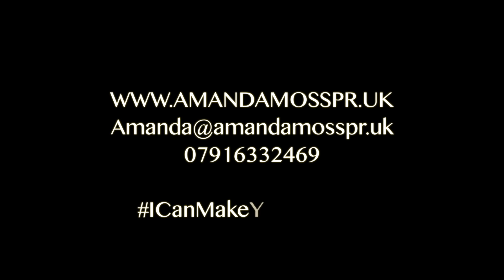Lifestyle Awards 2018